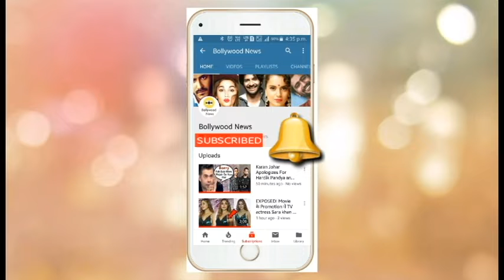Sridevi's Daughter Khushi Kapoor Looks Sizzling HOT in her latest Photoshoot for her Upcoming Movie